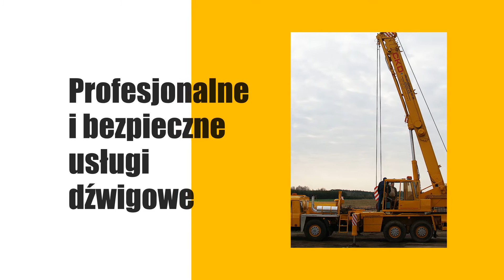Usługi dźwigowe Siedlce Krystyna Pietruczuk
UsługiDźwigowe są naszą specjalnością. Świadczymy je z wykorzystaniem profesjonalnego sprzętu, w tym maszyn, takich jak Mercedes DTS 0185, Grove GMK 3050.

Prowadzimy wynajem dźwigów z kadrą operatorską. Są to doświadczeni fachowcy, którzy z pełnym zaangażowaniem realizują powierzone im zadania. Nasz sprzęt pozwala na udźwig nawet do 50 ton, a wysokość podnoszenia wynosi 31 metrów.